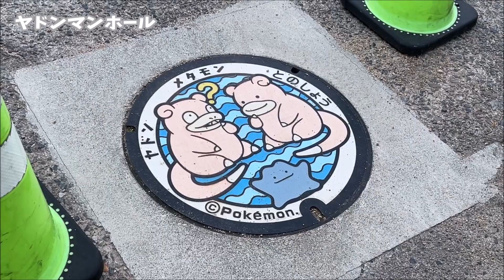島だからってなにもないわけじゃない。小豆島に行こう。泊まろう。【2分版】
小豆島に行ってきました
本編は後ほど。

小豆島観光協会【公式】

じゃらん
ホテルグリーンプラザ小豆島 - 宿予約・ホテル予約サイト

ホテルグリーンプラザ小豆島 - 【公式】楽天トラベル

さぶのふチャンネル

こんにちは。
マスクをしていますが不審者ですが怪しいものではございません。いや、怪しいものですはい。
旅行記やPVやら…作って駅などでｉＰｈｏｎｅ片手に撮影＆実況している動画投稿者です。

youtubeの動画撮影機材はiPhone　編集はムービーメーカーです。

当チャンネルの趣旨・注意としましては
自分が興味を持ったこと、企画を適当にかつ編集に疲れない程度で作成していること
皆さんが楽しむというよりは動画的な保管庫もしくは何かの雑記であること
早口で噛むことが大いにあり、大変わかりにくいと思います。
ですが、それもこのプレゼンターの要素として置いています。
わからなければ疑問が生まれ、調べ訪れ、さらなる動画が視聴者さんによって作られるという意図のもとで作っています
すなわち、この動画はわからないをわからそうとしない、わからないでいい。と自分が楽しむのだからと
タモリさん形式でお送りしております。
ですので高評価低評価あると思いますが、よろしくお願いするとともに、ご理解いただいたうえでチャンネル登録していただいたらと思います。
末永く仲良くさせてください。

もう一つだけ言わせていただきますと、私の頭はかなりひねくれたもので歪んでおりますので考え方がおかしいところはあると思います。語彙力もありません。その辺もご理解くださいませ。

長々とお読みいただき、ありがとうございました。